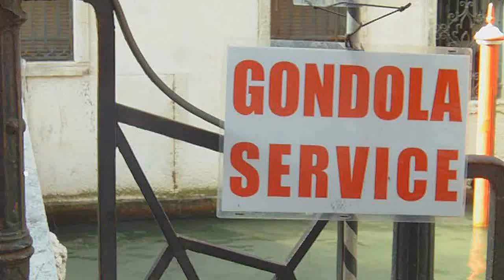Venice's Gondolas And Gondoliers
Venice's gondolas and gondoliers in action on the canals.